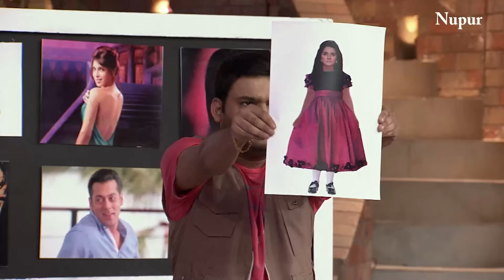"भैंस का शादी के बाद पहला सावन" Kapil Sharma की ज़बरदस्त Comedy I Comedy Circus Ke Ajoobe I Ep 17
Show:- Comedy Circus Ke Ajoobe
Episode:- 17
Judges:- Archana Puran Singh And Sohail Khan
Special Guest:- remo D'Souza And Prabhu Deva

There are 7 wonders in the world and Comedy Circus is the 8th.. CC has survived for 5 years where NO OTHER comedy show could survive for that long... The set has glimpes of the 7 wonders of the world and the 8th being the show artists perfoming on that stage.. which is why they are the AJOOBAS of comedy Circus...

BOLLYWOOD LIVE